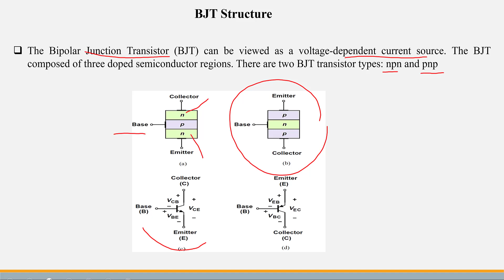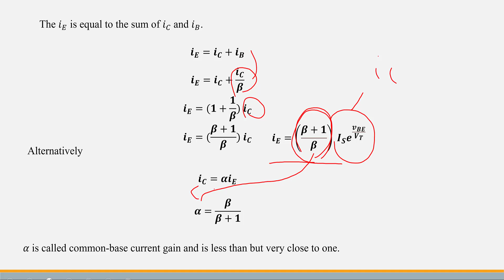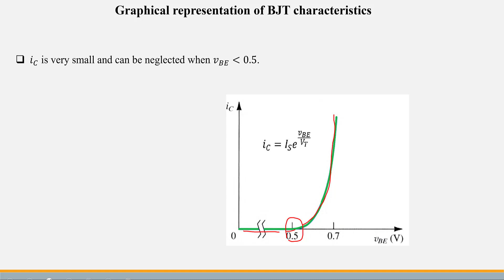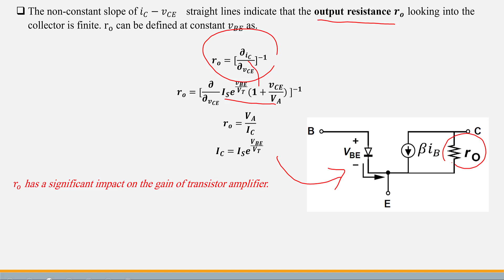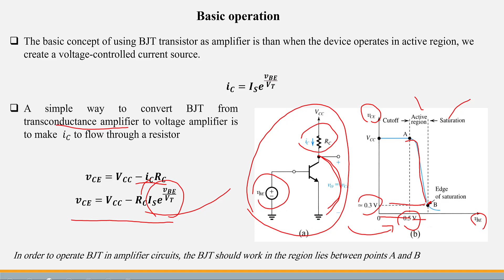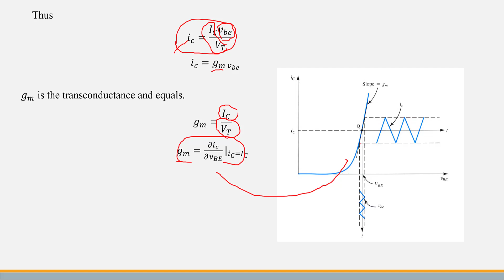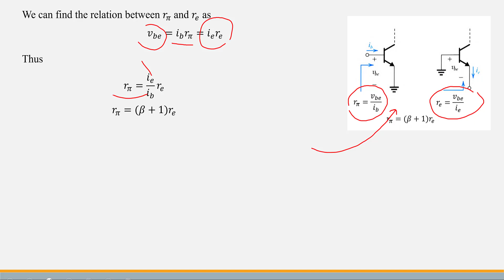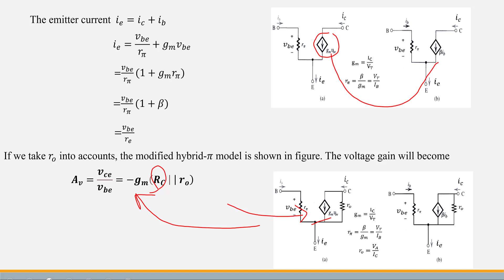Lecture1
BJT review- BJT as amplifier -AC parameters determination